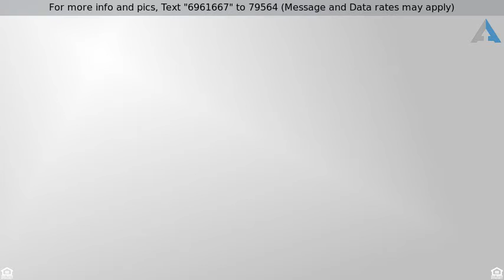Priced at $500,000 - 1210 W. 67th Terr, Kansas City, MO 64113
Classic 2-Story in Brookside!

This home has style, location & amazing living spaces inside & out. An inviting brick patio spans the entire home & features a gold fish pond, fire pit, gorgeous landscaping & loads of room to entertain and still has plenty of space for the large, green backyard ...perfect for kids & dogs! Huge master bedroom & bath w/walk in shower, jacuzzi tub & walk in closet.  Guest suite above garage accessible by backstairs off kitchen features 2 bedrooms & full bath.  PLUS a bonus flex space.  Could be a 5th bedroom, an office, a nursery or a 2nd floor hangout. Light & bright updated kitchen, new counters, newer windows, hardwood floors.  This is the perfect family home!